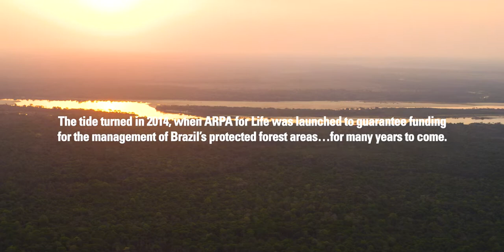Rainforest Redemption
A story of conservation at Cantão State Park with Institituto Araguaia and WWF